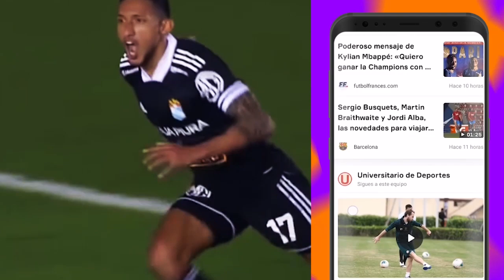GOLES que si se METÍAN EXPLOTABA todo el PERÚ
Descarga OneFootball GRATIS AHORA ⚽🏃‍♂ | Goles, Asistencias y mucho más | Clic